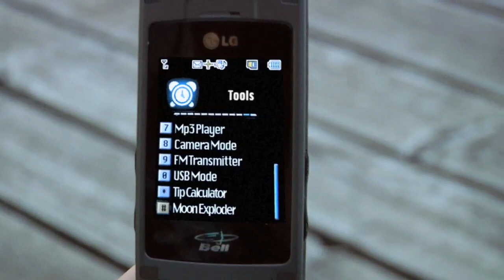Cell Phones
This is more of a phone technology wish list than anything else.